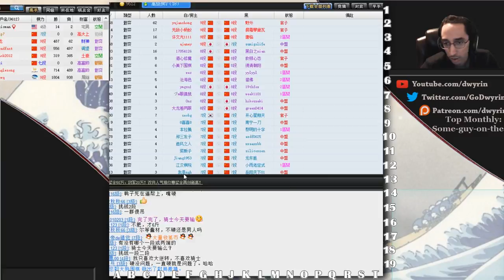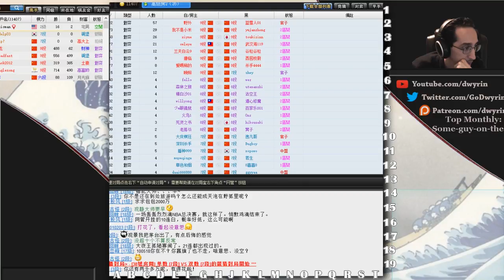Back to Basics - Foxy SDK Edition - 14 -- 2 Games!!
This time I tried something different.  Decided to go ahead and try putting 2 games in 2 video to see how that would go.  Its just a test, I might not keep it.  Just seeing how I like it.